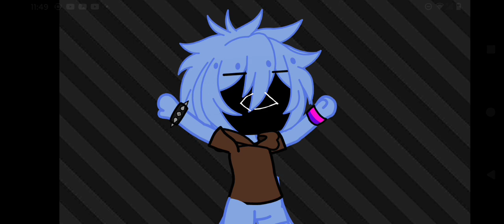YOU DRIVE ME CRAZY | YOU SPONGE